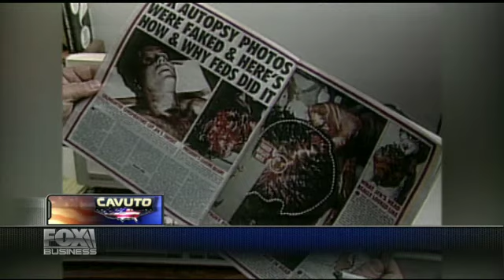Judge Napolitano Says Release Bin Laden Photos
01/14/2013